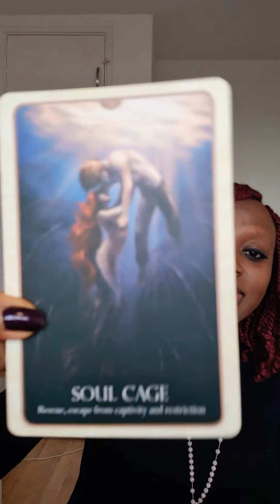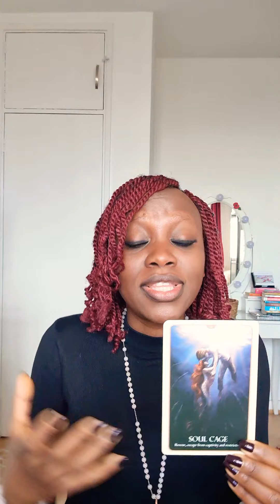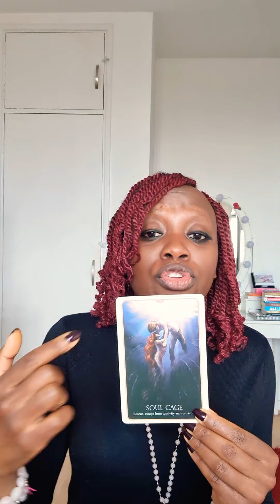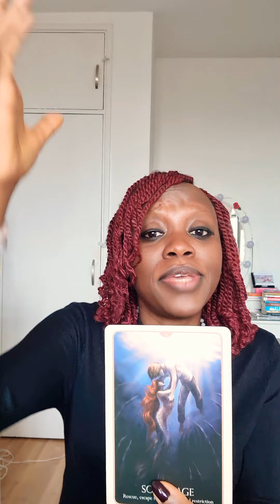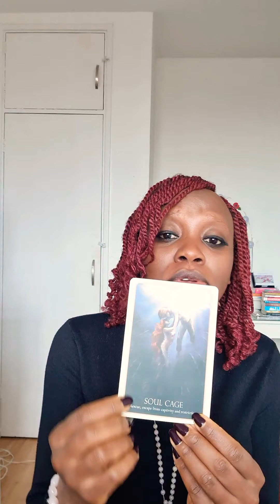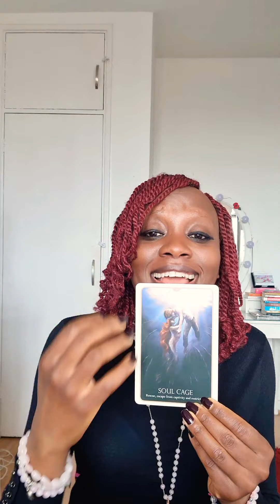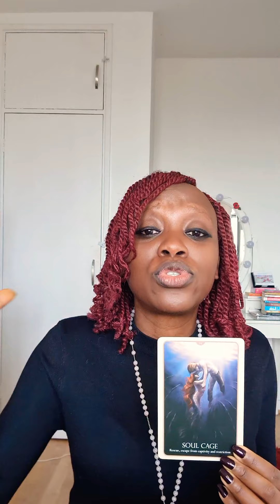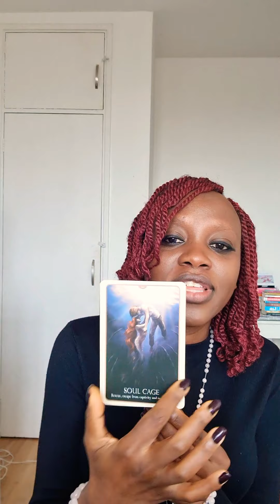💥19💥Unleash Your Authentic DF Self:Free Your Soul💫Darkness to Light💫Shine💫More Love🧜🏻‍♀️💛TFs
Day 19 has a powerful message about rescuing your soul from the captivity it has experienced throughout your life from traumas, socialisation, programming etc and finding your freedom so your soul can be free to shine even brighter and for you to be able to walk the path and live the live you're meant to. It is also about how all the pain and suffering you went through are all lessons that now help you to unleash your authentic self and open you up to a greater capacity to love.